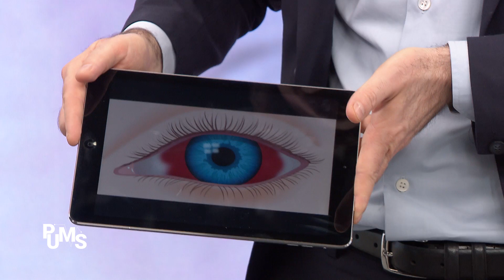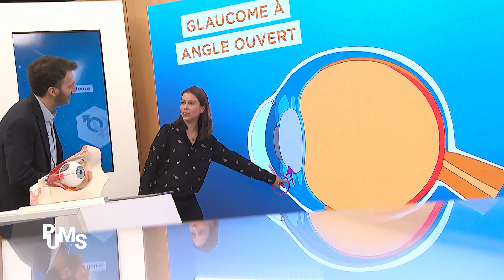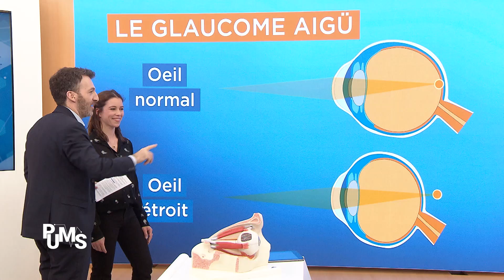Un oeil tout rouge qui fait mal : urgence ne perdez pas de temps - glaucome aigu ?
Un oeil qui devient rouge brutalement et qui devient douloureux peut révéler une maladie qu'il faut traiter en urgence : le glaucome aigu ! c'est une augmentation brutale de la pression à l'intérieur de l'oeil. Cela n'a rien à voir avec l'hypertension artérielle. Dans cette vidéo de PUMS, avec le Pr Aude Couturier, ophtalmologue du collège de PuMS, on vous explique ce qui se passe dans votre oeil lors d'une crise de glaucome, comment en reconnait cette maladie et ce qu'il faut faire pour l'éviter.

Oeil rouge qui fait mal : est-ce que c'est un glaucome ?